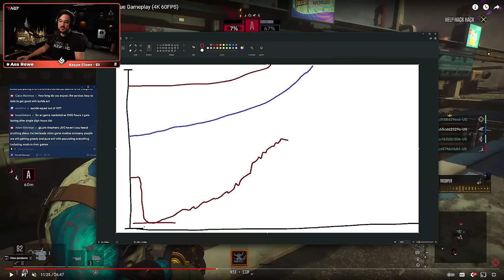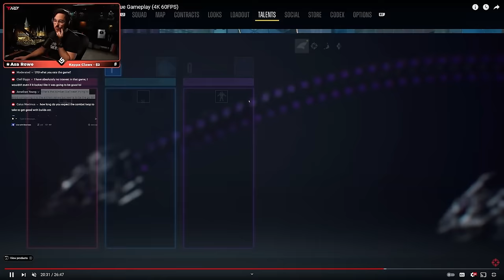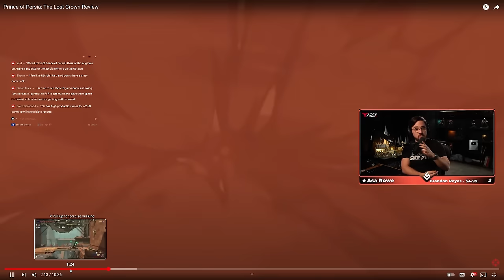I Played Suicide Squad: Kill The Justice League